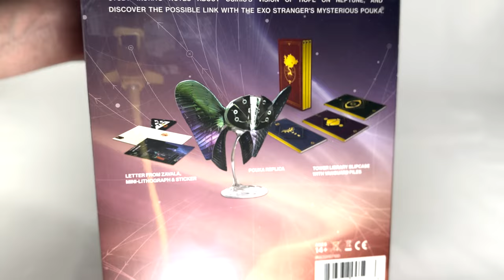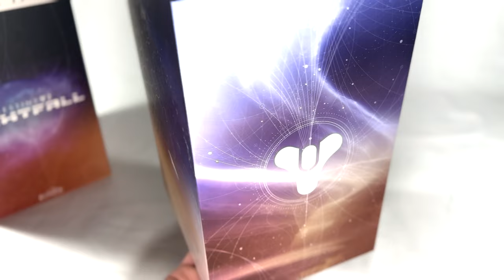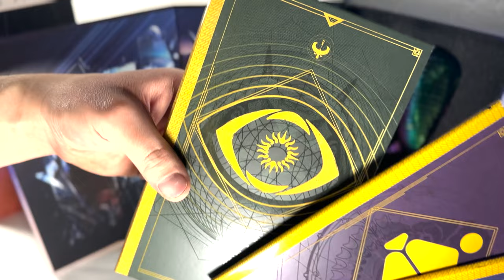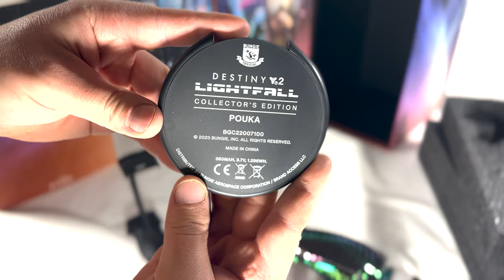Destiny 2 Lightfall (L'Eclissi) - Collector Edition Unboxing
Bella ragazzi! Mi è arrivata la Collector Edition di Lightfall un paio di giorni fa, ma per impegni di lavoro non sono riuscito a fare i video, ma alla fine ho trovato un po' dei tempo ed ecco il video unboxing, non vedo l'ora che esca la nuova espasione per portare tanti contenuti nuovi, manca davvero poco e non sto più nella pelle. Farò uscire anche un video con i tre diari, ve li mostrerò pagina per pagina, così potrete sapere che cosa c'è scritto in ognuno dei diari.

➤ Setup:

🖥️PC Gaming:
Case: Asus GX601 ROG Strix Helios Gundam Limited Edition
Processore: Ryzen 5 5600X
Dissipatore: NZXT Kraken Z73 360mm
Scheda grafica: ROG Strix LC GeForce RTX 3080 Ti
Ram: Corsair Dominator Platinum 16GB DDR4 3600MHz
Scheda madre: Asus Rog Strix X570-E
PSU: Asus ROG STRIX 850W Gundam Limited Edition
Memoria: Samsung 980 PRO NVME 1TB

🖥️PC Streaming:
Case: Asus Tuf Gaming GT301
Proccessore: Ryzen 5 5600x
Scheda grafica: Aorus GTX1030
Scheda di acquisizione: Elgato 4K60 Pro MK.2
Ram: Kingston Fury Beast 16GB DDR4 3600MHz
Scheda madre: Asus Rog Strix B550-F Gaming
PSU: Sharkoon WPM 550W
Memoria: Samsung 980 PRO NVME M.2 1TB

Periferiche:
GOXLR Mini